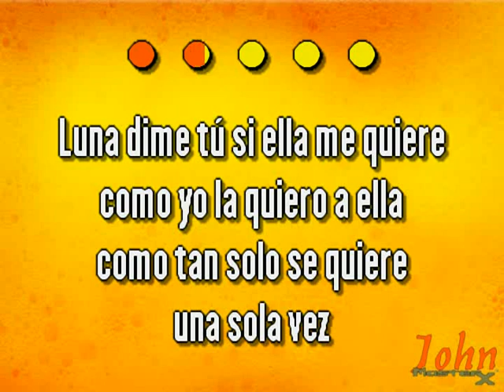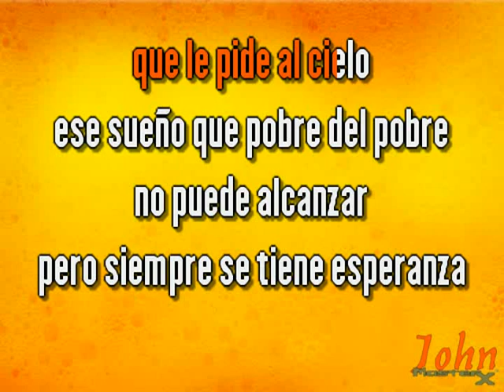José Manuel Calderón – Llanto a la luna {Karaoke Demo} | Compre con PayPal 👇